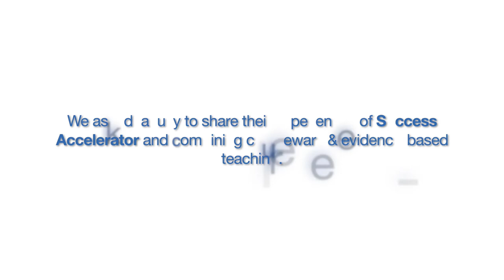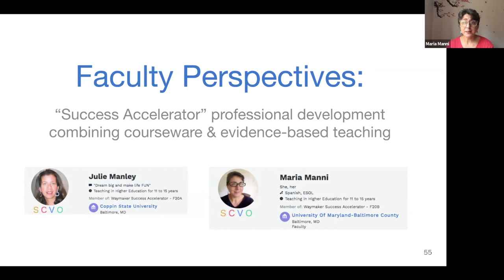What Faculty Say about Success Accelerator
What makes Success Accelerator different is how it puts teaching and learning first - and that’s what makes it a professional development experience, rather than just a training course on how to use a set of learning tools.

But don't just take our word for it -  Julie Manley and Maria Manni share their firsthand experiences and the powerful impact of joining the circles community.